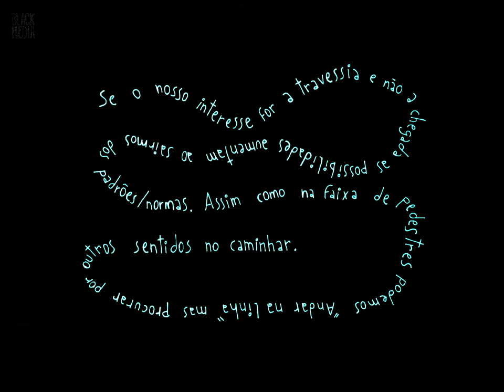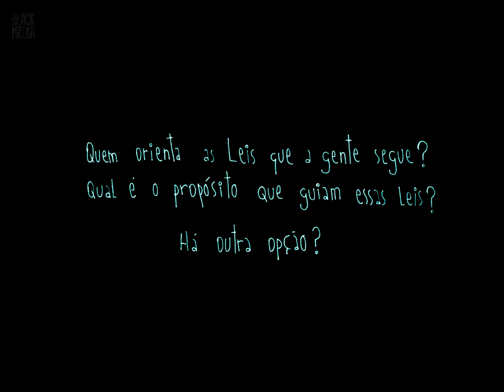LINHAS DE FUGA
A passagem de pedestres pelas faixas implica num consentimento & numa adaptação às normas estabelecidas de trânsito, que indicam o sentido a ser seguido, da segurança da passagem que conecta os dois lados da rua. Mas, o skateboard, em sua essência, não respeita padrões vindos de fora, a não ser aqueles estabelecidos por nós mesmxs. Obedecer as “leis” não faz parte da cultura underground! - Fábio Luiz Pimentel